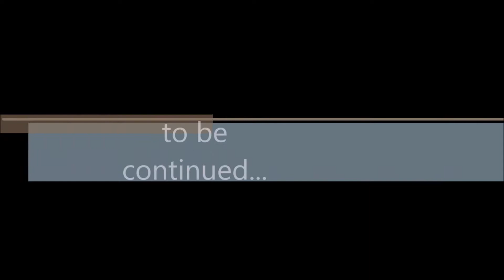Hearthstone A MESA 10 10 🙂 🤗 🤩 🤔 🤨 😐 😑 😶 🙄 😏 😣-HD